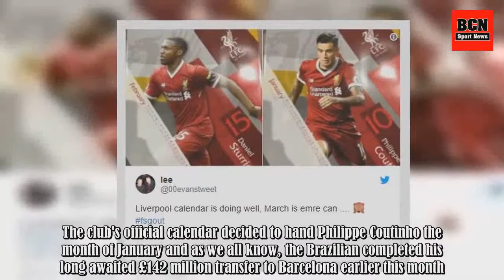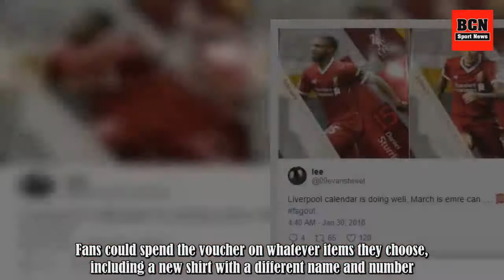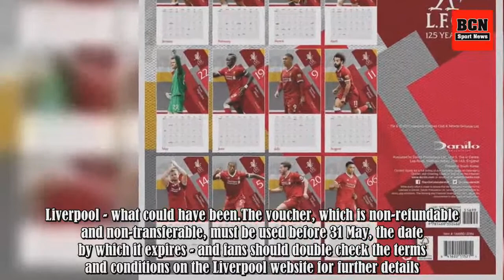The Months Of January, February And March On Liverpool's 2018 Calendar Are Just Unlucky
If you happened to receive the latest Liverpool calendar for Christmas then you might want to skip January, February and quite possibly even March. The club's official calendar decided to hand Philippe Coutinho the month of January and as we all know, the Brazilian completed his long awaited £142 mi